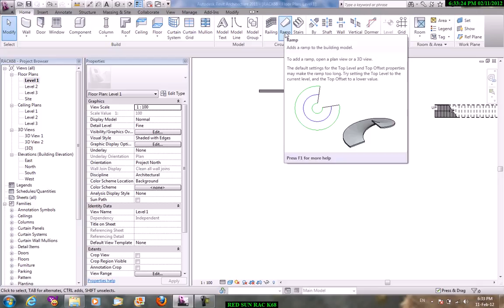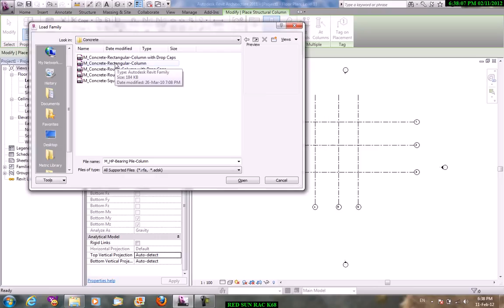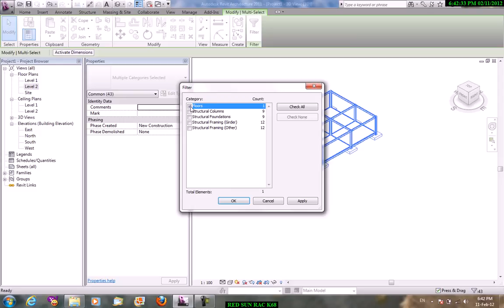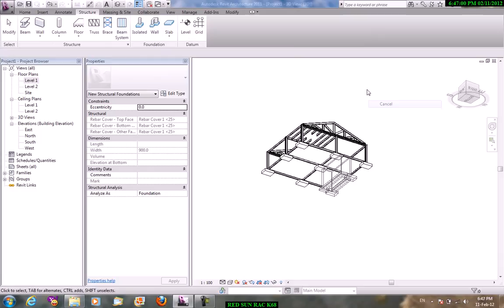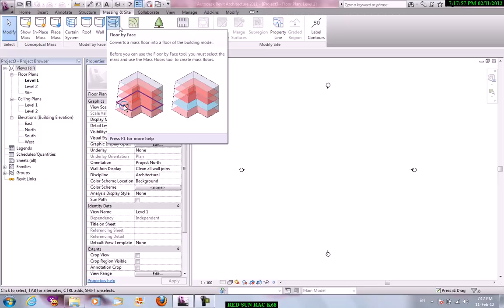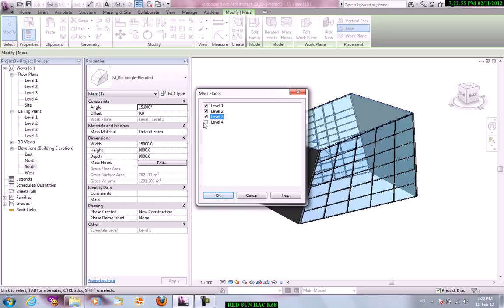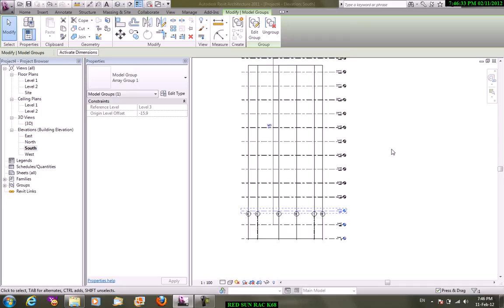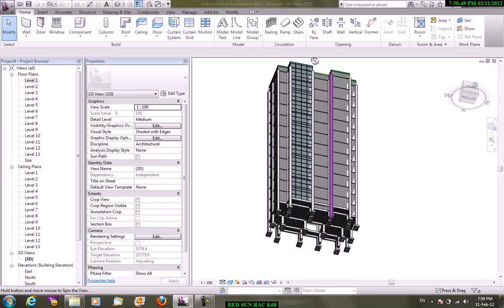Học Revit Architecture Bài 5